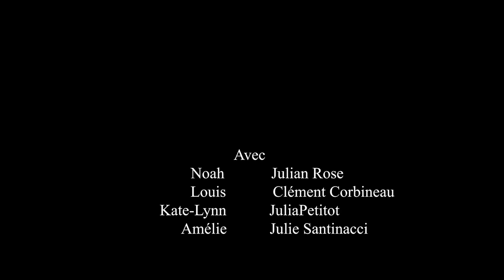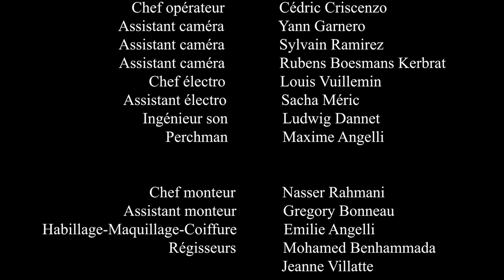Notre Première réalisé par Cassy Thor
S'apprêtant à rentrer sur scène, Noah,  submergé par le stress, éclate en sanglots après que l'assistante de Louis lui renverse un  café sur sa chemise. Tout le monde se met à paniquer, essaye de trouver une solution avant la première.  Alors qu’il ne lui reste plus que 20 minutes, il perd le contrôle et laisse derrière lui son ami et son équipe.

Réalisé et écrit par
Cassy THOR

Assistant réalisateur
Steven QUADRADO-JEAN

Scripte
Manon CHARTIER

Maxime AGNELLI

Assistant de Production
Manon CHARTIER

Chef Opérateur
Cédric CRISCENZO

Assistant Caméra
Yann GARNERO, Rubens BOESMANS KEBRAT, Sylvain RAMIREZ

Chef Electro
Louis VUILLEMIN

Assistant Electro:
Sacha MERIC

Ingénieur Son
Ludwig DANNET

Perchman
Maxime AGNELLI

Monteur
Grégory BONNEAU

Etalonneur
Gabriel ANSELMI

Mixage Son
Nasser RAHMANI

Machiniste
Mathis VIANEY

Habillage, Maquillage et Coiffure
Emilie AGNELLI

Régisseur
Jeanne VILLATE, Mohamed BENHAMMADA, Chiara SPANO et Isis BENOIT

Photographe Plateau
Gabriel ANSELMI, Isis BENOIT et Chiara SPANO

Acteurs

Julian ROSE dans le rôle de NOAH
Clément CORBINEAU dans rôle de LOUIS
Julia PETITOT dans le rôle de KATE-LYNN
Julie SANTINACCI dans le rôle de AMELIE

Figuration

Sylvain RAMIREZ
Yann GARNERO
Louis VUILLEMIN
Jeanne VILLATE
Chiara SPANO
Isis BENOIT
Gabriel ANSELMI
Mohamed BENHAMMADA
Mathis VIANEY
Emilie AGNELLI